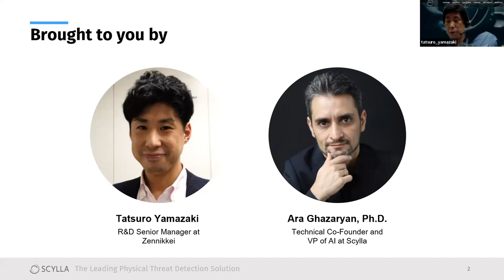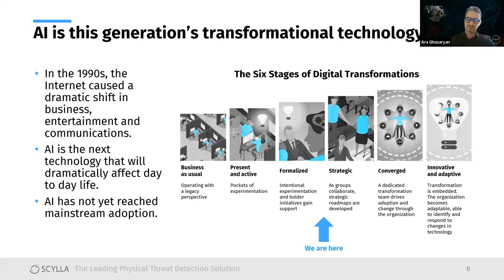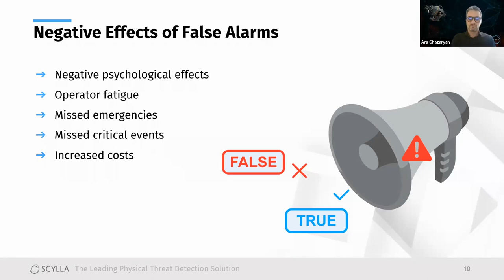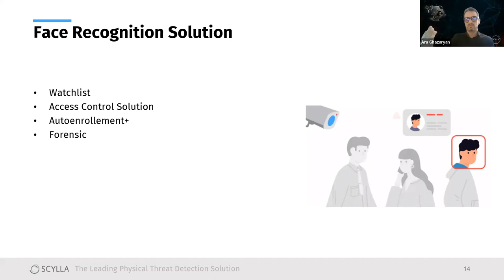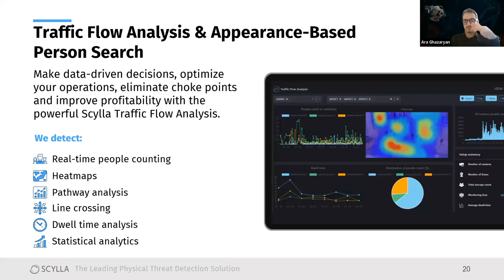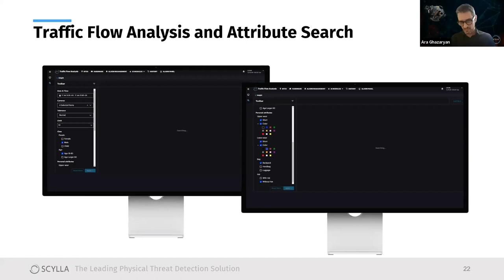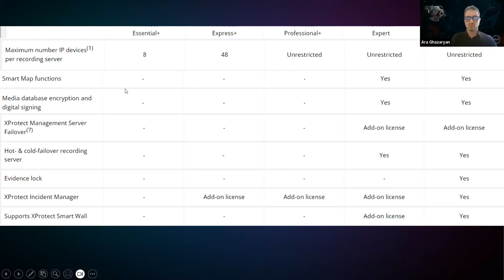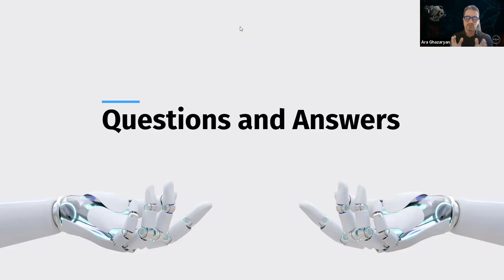Securing Tomorrow: Empowering APAC with Innovative Physical Security Solutions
Are you curious about the transformative power of AI and the impact it will have on physical security in APAC?

Don’t miss our webinar with Tatsuro Yamazaki, R&D Senior Manager at Zennikkei, and Ara Ghazaryan, Ph.D., Technical Co-Founder and VP of AI at Scylla, as they discuss how you can upgrade video surveillance by leveraging cutting-edge strategies and technologies.